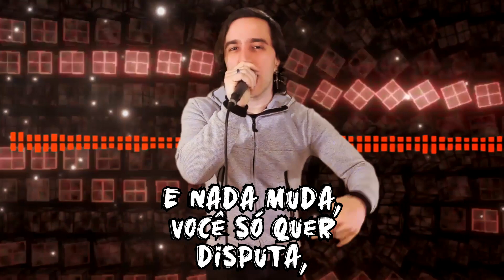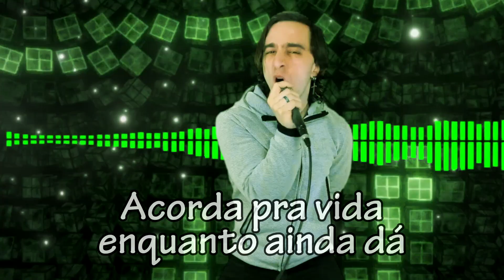The Kira Justice - "ACORDA PRA VIDA" (Versão Curta)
👉 Me siga no INSTAGRAM: @MatheusLynar
👉 AJUDE A TKJ A CONTINUAR FAZENDO MÚSICA! Leia esse guia

👉 Padrinhos TKJ que tornaram esse vídeo possível:
Anderson, Antonio Lucas Rodrigues Neto, Denis Eduardo, Felipe Lobo, Heloisa Motoki, Hygo Dayron Oliveira da Silva, Leandro Bueno, Leonardo Bastos Moreira, Marcos Zanluca, Marques Ezio, Mateus Victor, Michele Pitta, Paulo Cesar Mendes de Souza, Pâmela Machado, Rafael, Ricardo Gasparac, William Rodrigues Aguido

👉 Patrocine a TKJ, ganhe seu nome aqui e receba mais vantagens